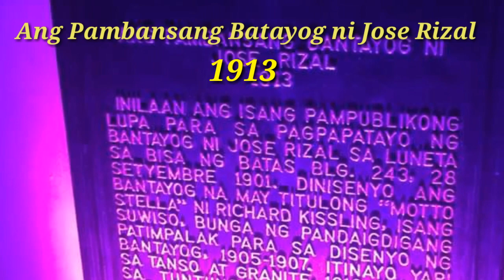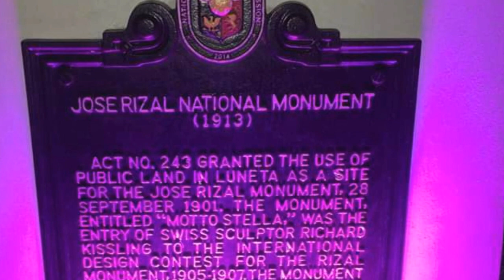Tondo Manila, Luneta and MOA Escapade.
Gala lang... wala lang... hahaha!